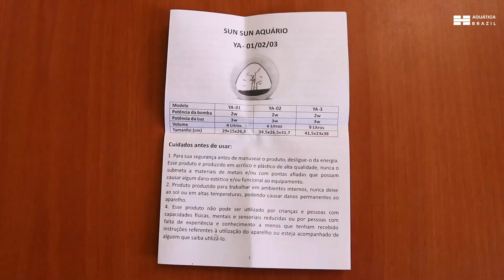AQUÁRIOS YA SUNSUN - Tudo que você precisa saber!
Oi, pessoal! Hoje temos um vídeo especial para você que comprou, ou pretende comprar, um dos aquários da Linha YA da SUNSUN! Mostramos todo o funcionamento e os componentes desse aquário COMPLETO!

A linha YA é "plug and play", já conta com filtragem, bomba e iluminação embutidas.

AVISO: A Aquática Brazil é um distribuidora de produtos e atende apenas lojas especializadas. Para saber onde encontrar nosso produtos, informe sua cidade em nossos comentários!

ASSINE O CANAL DA AQUÁTICA BRAZIL E ATIVE NOSSAS NOTIFICAÇÕES!